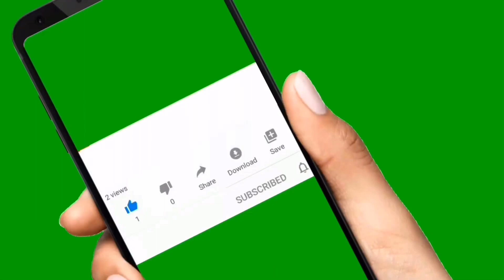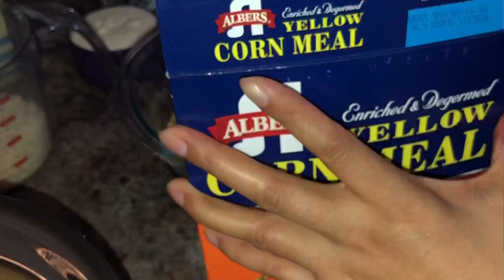Fácil❗️CHACHAMA SALVADOREÑA PASÓ A PASO, súper Yummy🔴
Aprendamos a preparar este rico pancito del oriente de mi bello El Salvador!

INGREDIENTES

4 tazas de harina de Maíz 🌽
5 huevos
2 tazas de harina morena o blanca
1 barra de margarina
2 cucharaditas de polvo de hornear
1/4 de sal
3 pimientas gordas (dulces)
1 taza de crema salvadoreña
1 taza de queso duro viejo o blando rallado
Atado de dulce para decorar encima(opcional)
Manos a la obra sigue el video paso a paso para que no te pierdas partes importantes!